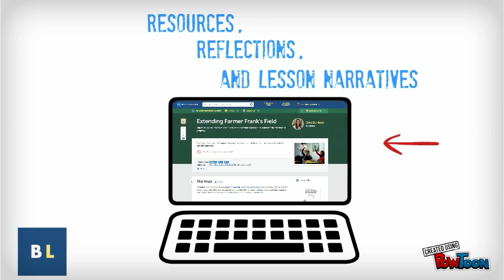Science Master Teacher Project - Now Hiring K-12 Science Teachers!